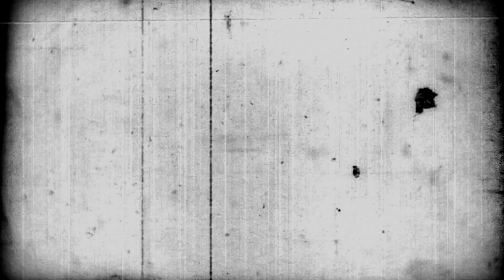Łukasz Drapała & Chevy - Zielone (feat. Grzegorz Skawiński)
Zielone

Muzyka: Łukasz Drapała, Tomek Jóźwiak
Tekst: Łukasz Drapała

Autor klipu - Hektor Werios
Animacja i montaż - Adam Synyszyn

Nagrania w składzie:
gościnnie - Grzegorz Skawiński - gitara solowa
Łukasz „Luke” Drapała - wokal
Tomasz „T.J.” Jóźwiak - gitary
Maciej Cierlecki - bas
Marcin „Martinez” Prążyński - perkusja, perkusjonalia

Realizacja: Maq Records, wokale - JNS Studio
Mix&Mastering: Tomasz Zed Zalewski

Teledysk zrealizowano dzięki dofinansowaniu ZAW STOART